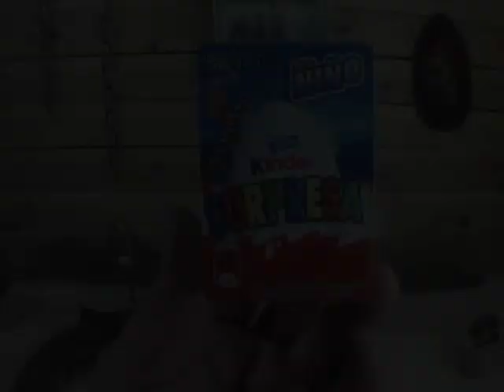A Pirate unpacking 1 kinder sorpresa para niño , yo ho ho kids video 2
Yo Ho Ho kids presents Captain Henry Unpackall Unwrapping 1 Kinder sopresa para niño, check it out !

Music: captain henry unpackall theme, property of Yo Ho Ho Kids.